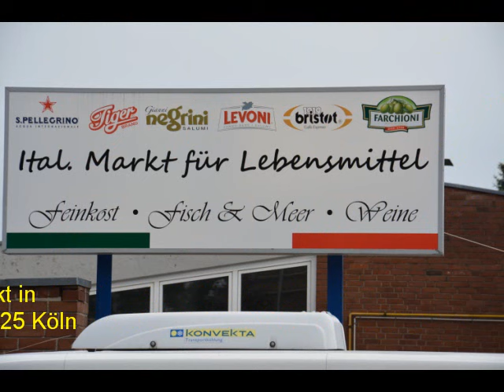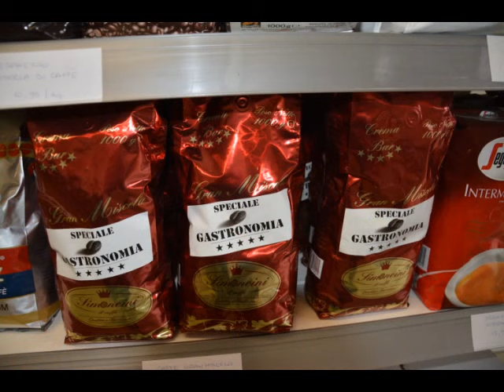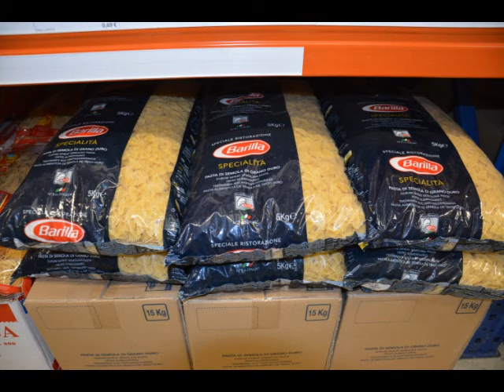Fotoshows 1 ITALIA TV COLONIA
Colonia 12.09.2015  presenta il Fotoclip della apertura del
Ital. Markt in Vogelsanger Str. 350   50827 Köln